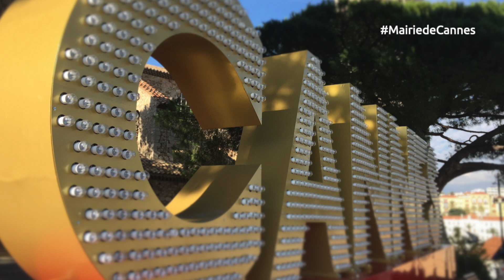Cannes vous souhaite une très bonne année 2017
Meilleurs vœux pour cette nouvelle année 2017.